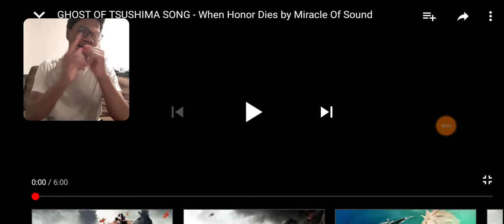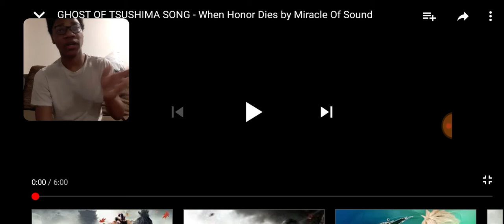Ghost of Tsushima Song When Honor Dies by Miracle of Sound Reaction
Thanks for watching this video make sure to like comment and subscribe if you enjoy my content and to check out my twitch and other videos I'll see you all tomorrow